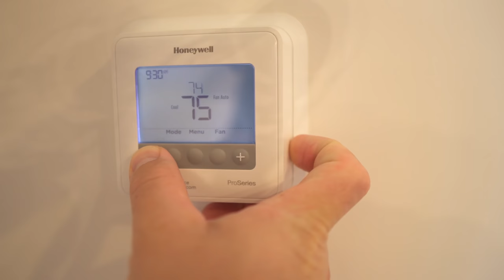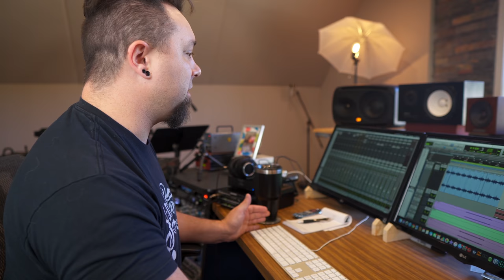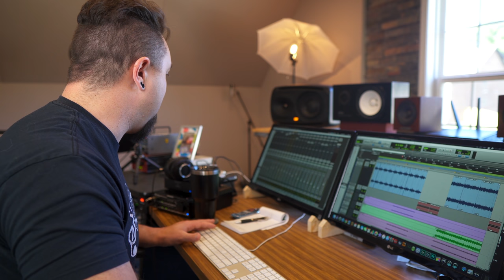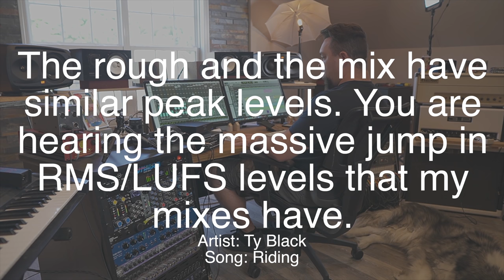MIX PREP - My Process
Steps I take to get a better mix.